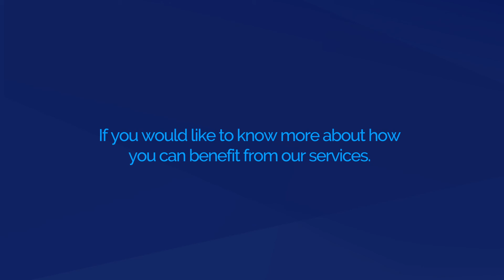Sole Trader Grants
This is the Lesser & Co Chartered Accountants on the sole trader grants, Round 4, 2021!